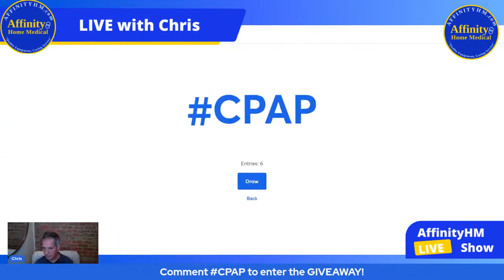CPAP Tutorial for Beginners [Life Changing 😴Sleep💤]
CPAP can be a bit difficult to get used to, and when conquered, it can be LIFE CHANGING! I am not overstating the potential here. After setting up and following THOUSANDS of CPAP users, I can tell you with certainty, that overcoming the obstacles and problems with CPAP is WORTH it. Life on the other side is better, healthier, and AMAZING! Live tonight and EVERY Thursday night right here! 8pm cst.
Included tonight, a NEW Product Demo: "the CPAP Lift" (ends the hose hassle) We will aslo have a giveway for a giftcard to AffinityHM and a Q & A!

00:00 Intro: CPAP Tutorial for Beginners
01:20 CPAP is Life Changing (get through the valley to see the mountaintop view)
03:03 Do I need CPAP?
03:26 STOP-BANG explained
05:25 My Doctor ordered a CPAP, whats next?
08:00 Mask fit and or Leaks
12:25 All about CPAP Pressure
14:00 Claustrophobic Feeling with CPAP mask
16:10 Aerophagia Gas & Bloating (swallowing air) with CPAP
20:16 Cleaning CPAP mask and hose and water reservoir
21:53 Dry Mouth with CPAP
23:14 Water in CPAP tubing or mask
24:47 Consistency is key for CPAP success (Tips for New CPAP users)
28:17 CPAP Hose Lift (product Demo)
32:45 Giveaway a giftcard!
34:18 CPAP success stories & Q and A

Join the Facebook Group "CPAP for Beginners" whether you are new or well seasoned, this community will be perfect for support, encouragement and tips:

Sleep well & have a wonderful day my friends!!